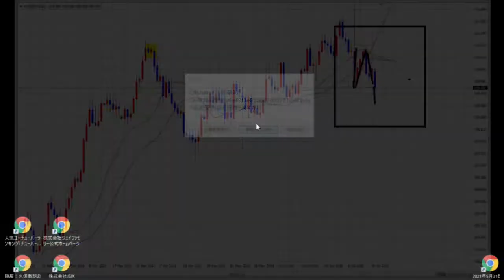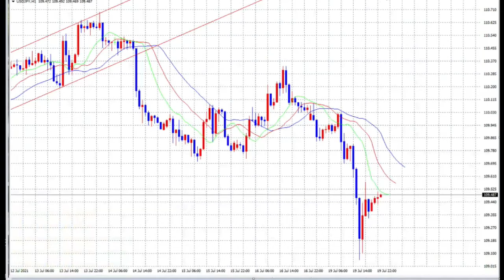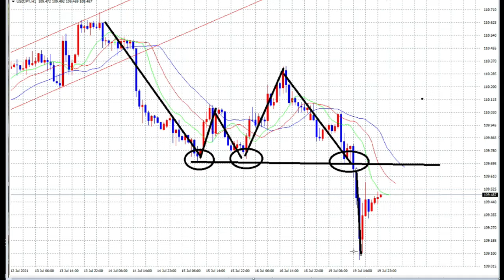【FX】事後チェック「実力をつけるチャンス」